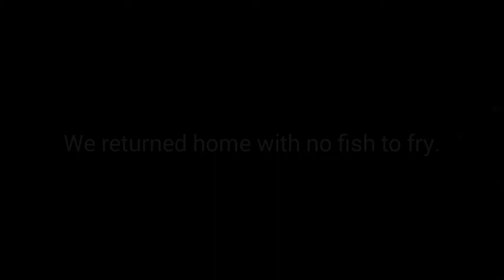Some fishing with the kids.